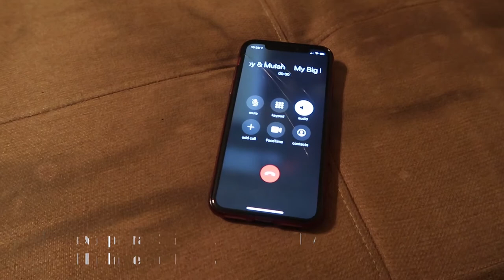Last To Leave The Couch Wins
Last to leave the couch wins this challenge.  We tell riddles and jokes as we wait to see who survives this challenge. Mulah calls while we are vlogging and gets in on the riddles and jokes.

Stingah Tee's EP Hard Work is available on all outlets/platforms